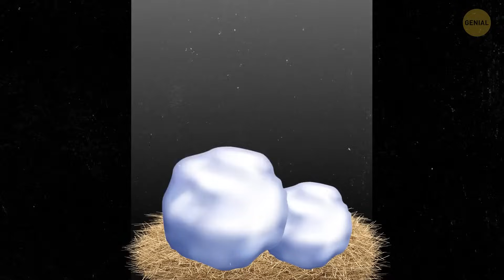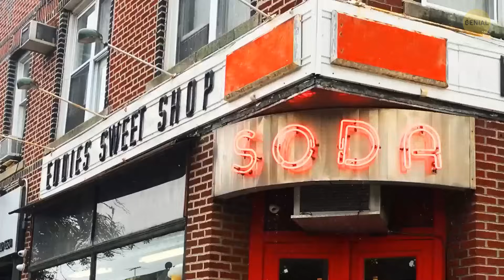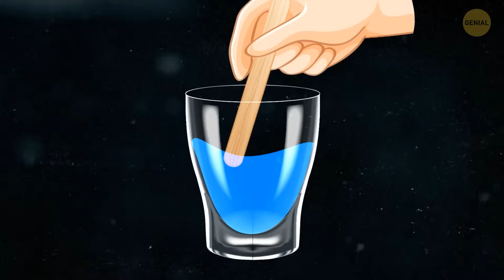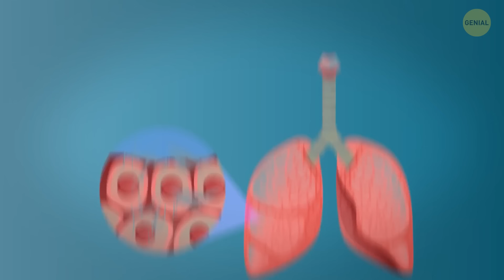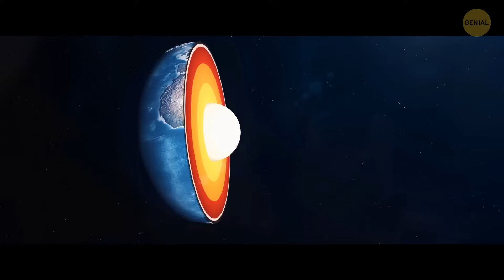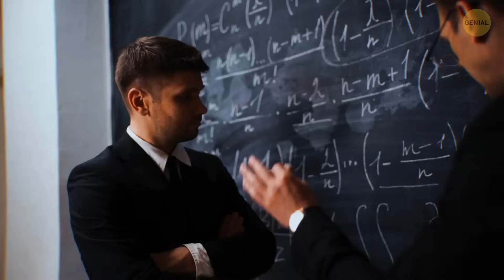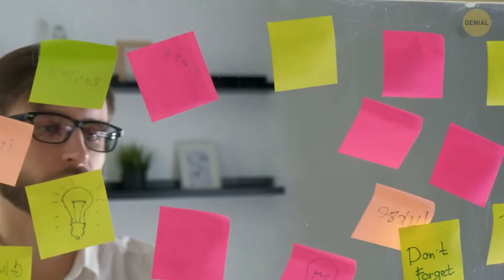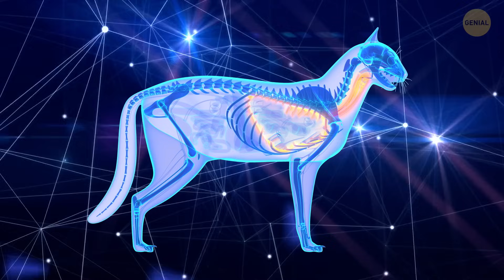101 datos para impulsar su viaje de aprendizaje